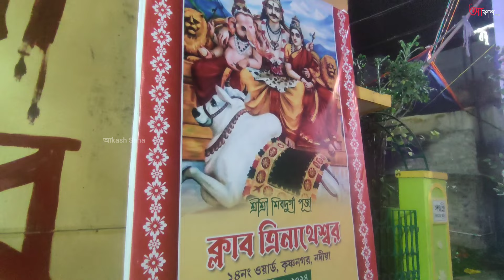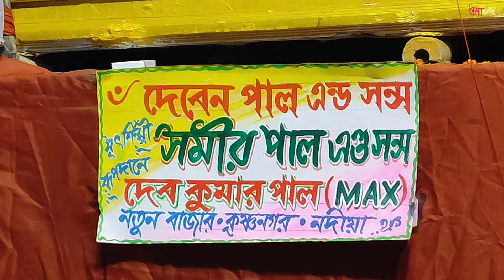Mahashivratri 2024🙏|Krishnanagar|Shiv Parvati Thakur😍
Shiva, shiv Parvati Thakur Making, Mahadev, Mahashivratri 2024, mahashivratri 2024 mein kitne tarikh ko hai, Prasanta Pal studio Shiv Parvati Thakur 2024,  Shiv Parvati Pratima, Kumartuli Shiv Parvati Thakur Making, Shiv Parvati Puja 2024, Thakur banana, har har mahadev, Mahakal, Kumartuli Saraswati Thakur 2024, Sarkar Babu Vlogs